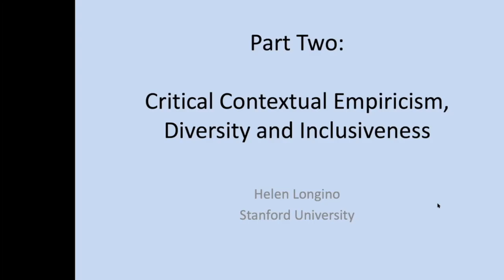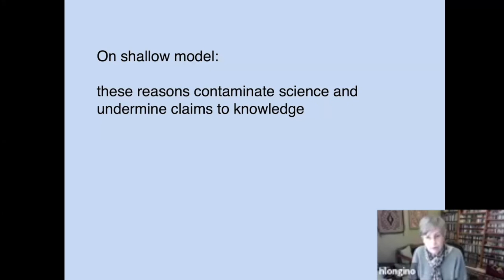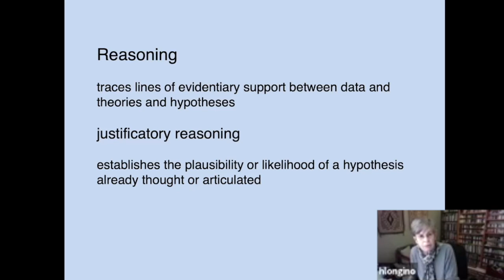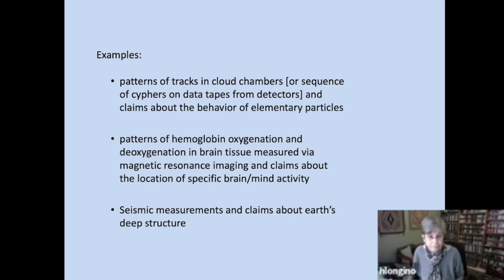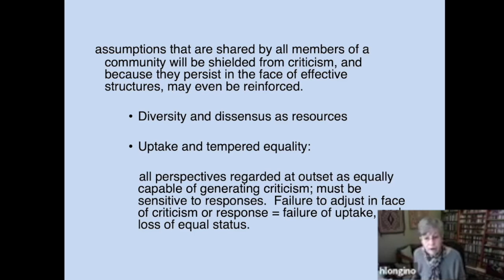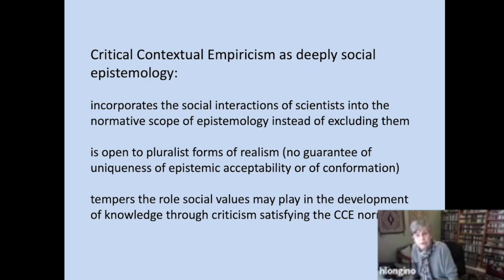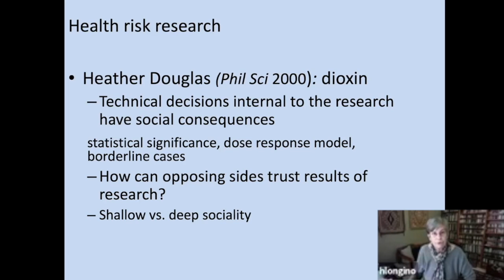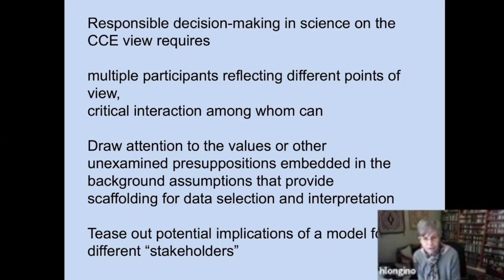Helen Longino - Critical Contextual Empiricism, Diversity and Inclusiveness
Helen Elizabeth Longino is a Clarence Irving Lewis Professor of Philosophy at Stanford University.

From our Event - Making Responsible Decisions in and about Science, on the 6th of April 2021